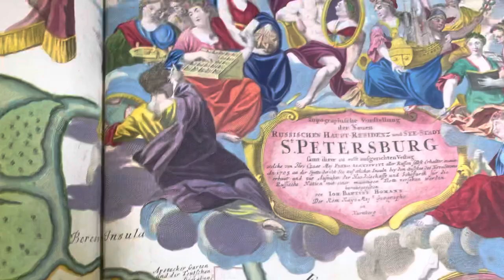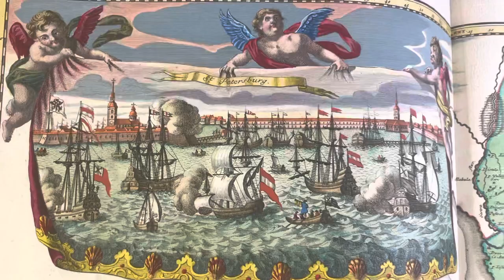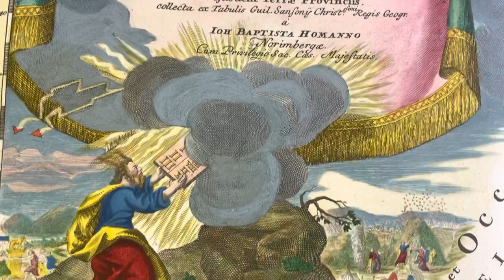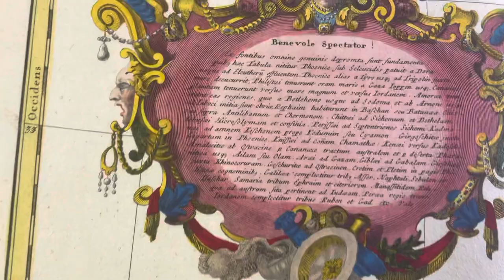St Petersburg TARTARY starfort city??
In this we see tartarian depiction of  St petersburg as a starfort, also covers israel and palestine, constantinople and the israelites in Egypt